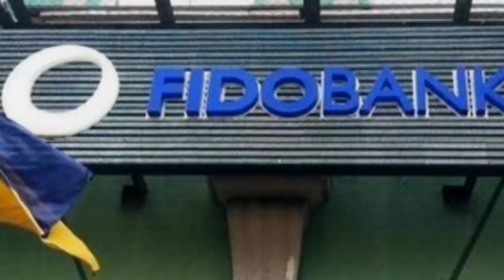Всплыло как Порошенко с Гонтаревой кинули 40 000 вкладчиков банка